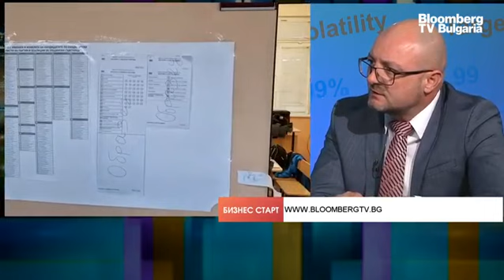Фискалната децентрализация крие опасности, но няма алтернатива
България няма традиции за децентрализация на местното управление и се опитва да представи преразпределението на пари от централното правителство като опит за водене на регионална политика. Този безуспешен модел на силна централизация доведе до сегашното положение на големи регионални различия в страната. Това коментира доц. д-р. Косьо Стойчев, ръководител катедра "Регионална и политическа география” към СУ "Св. Климент Охридски", в предаването "Бизнес старт" с водеща Роселина Петкова.

"Цялостният финансов модел - централното правителство просто да преразпределя средства към общината - не работи... Много трудно може да се говори за каквото и да е местно самоуправление, водещо самостоятелна регионална политика, когато над 80% от бюджета ти зависи от министъра на финансите. В българската политическа ситуация, ако сте кмет на община, избран от опозиционна сила, която не е в синхрон с правителството, най-вероятно през следващите четири години няма да получавате неговата подкрепа - следователно вашите проекти са под въпрос."

Това положение допълнително се засилва от централното управление на достъпа до еврофондове, добави Стойчев.